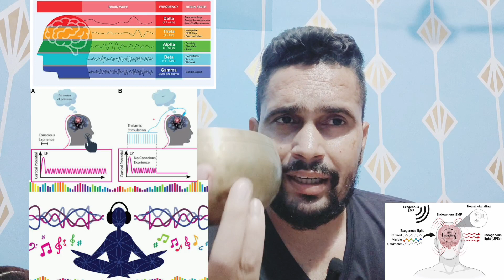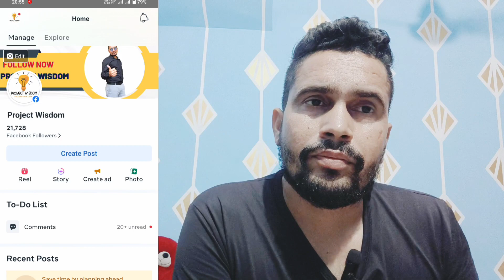what is brain vibration in punjabi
ਕੀ ਤੁਸੀ ਆਪਣੇ ਮੂਲ ਨਾਲ ਜੁੜਨਾ ਹੈ 😳 ਇਹ ਵੀਡਿਓ ਸਿਰਫ ਓਹਨਾ ਲਈ ਜਿਹੜੇ ਵਾਇਬ੍ਰੇਸ਼ਨ ਨੂੰ ਜਾਨਣਾ ਚਾਹੁੰਦੇ ਹਨ 👉 ਮੈਡੀਟੇਸਨ ਅਤੇ ਅਰਕਸਤਿਤਾ ਦੇ ਸਿਧਾਂਤ ਨੂੰ ਸਮਝਣ ਵਿਚ ਰੂਚੀ ਰੱਖਦੇ ਹੋਣ
Part - i 👉 vibration